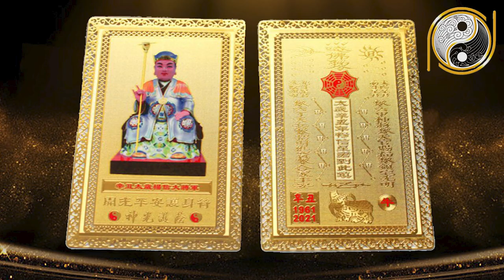Tử Vi Tuổi Nhâm Tý 1972 Năm 2021 Nam Mạng NHẬN LỘC TRỜI BAN, CỰC GIÀU Trong 6 Tháng Tới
01. Linh phù giải hạn
02. Hồ lô hóa giải Ngũ Hoàng
03. Mai Hoa Phú Quý
04. Gương bát quái tinh cầu
05. Kim bài thái tuế 2023
06. Vòng tam hợp Dần Ngọ Tuất
07. Vòng tam hợp Thân Tý Thìn
08. Vòng tam hợp Hợi Mão Mùi
09. Vòng Tam Hợp Tỵ Dậu Sửu
10. Bát bảo tâm kinh
11. Minh Quang pháp bảo cầu
12. Minh Quang pháp bảo lục giác
13. Tỳ Hưu Lộc Tài (Đồng)
14. Tỳ Hưu Khai Vận ( Bạch Ngọc)
15. Bách Niên Tụ Tài ( tụ tài lộc)
16. Song long ngọc ấn ( ấn thăng quan)
17. Kim bài ngũ Lộ Thần Tài
18. Hồ lô bình an ( treo xe)
19. Móc khóa văn xương
20. Ống bút văn xương gỗ đào
21. Bút văn xương gỗ đào
22. Bút văn xương gỗ đào nhỏ
23. Hoa mai kim tiền ( mạ vàng )
24. Các vật phẩm phong thủy khác Tử Vi Tuổi Nhâm Tý 1972 Năm 2021 Nam Mạng NHẬN LỘC TRỜI BAN, CỰC GIÀU Trong 6 Tháng Tới